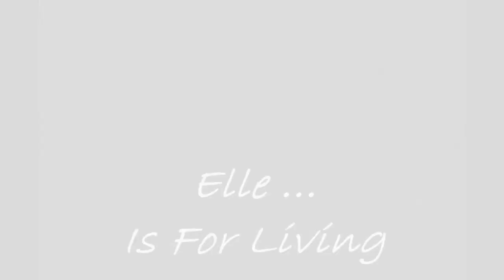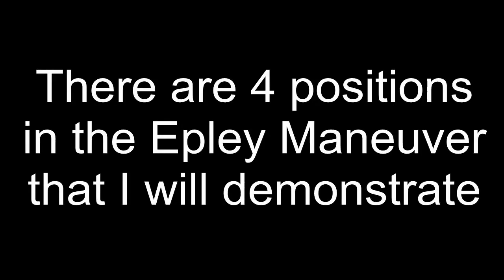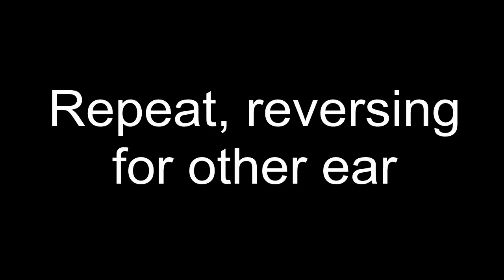Sunday Chat: Epley Maneuver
I demonstrate the Epley Maneuver which is used to treat Benign Positional Vertigo or...for when you are dizzy.  It allows the follicles to work their way through the ear canal and reattach to the hairs in your ear, thereby restoring your balance.

Elle ♥

Camera used: Canon Power Shot SX20IS